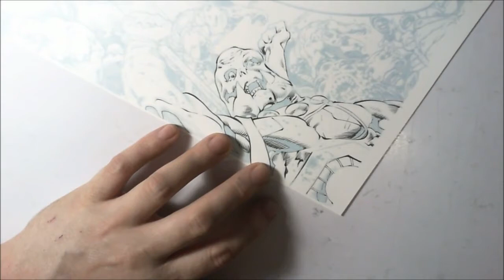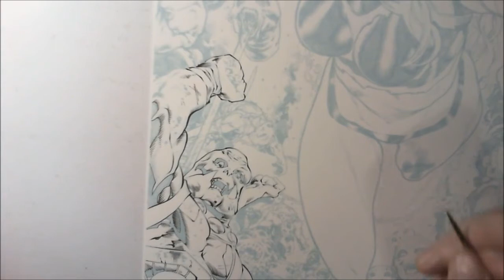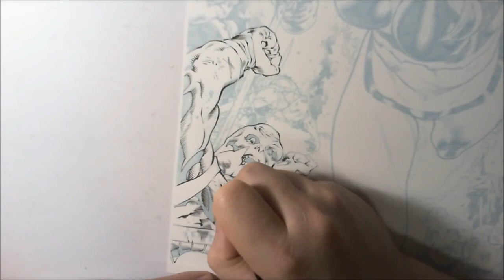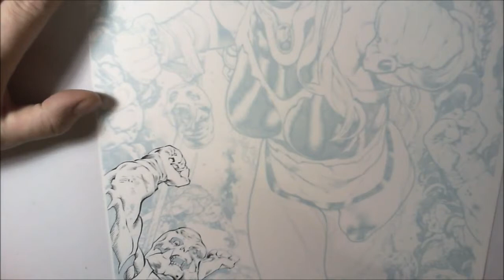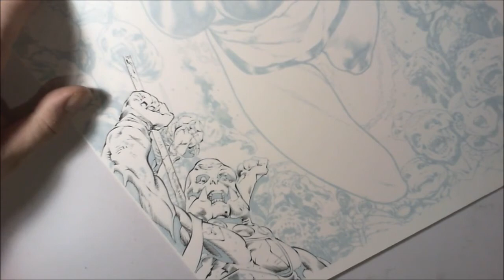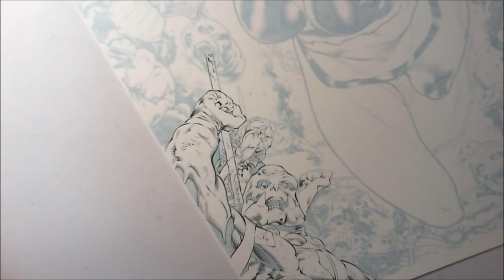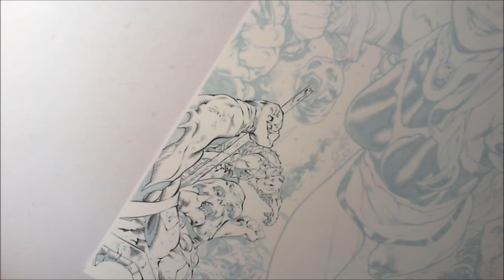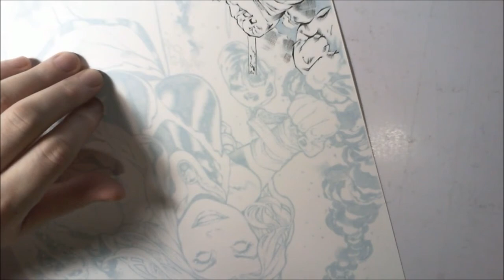COMIC BOOK INKER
Paulo Siqueira
PART 2